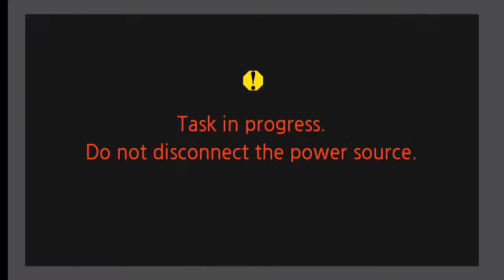Sunday Morning Worship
Join us for worship every Sunday Morning at 10:30 CST!